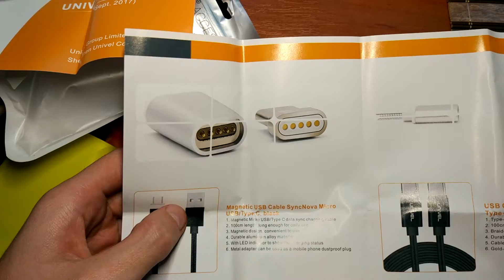UNIVEL 1m Micro USB Data Cable Magnetic LED